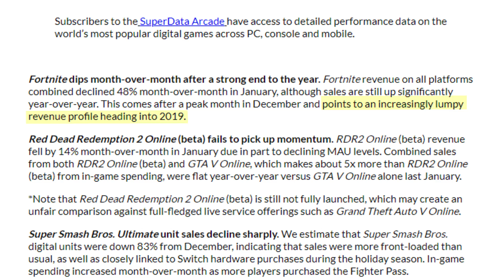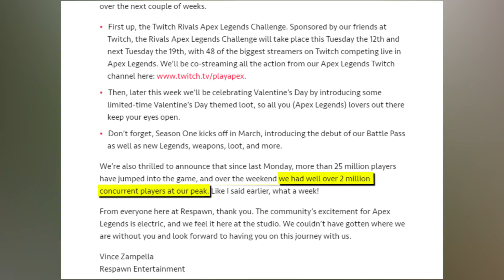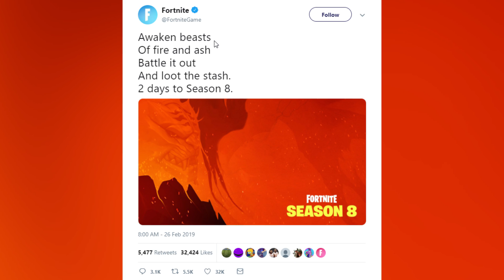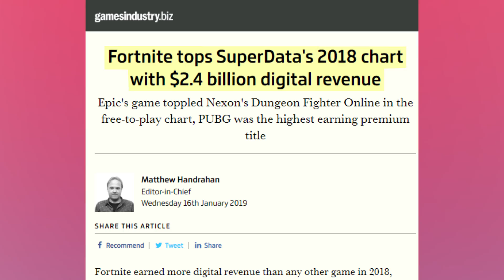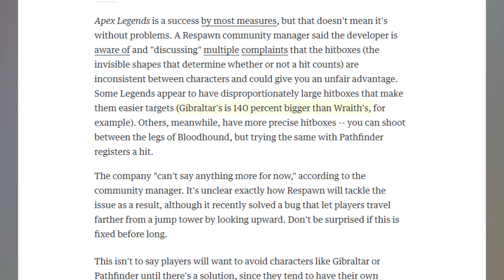Fortnite Revenue Drops 48% - Inside Gaming Daily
It's still richer than we'll ever be though. Welcome to the soft zone.

SOURCES:
[YouTube] Parents hire Fortnite coaches to give their kids an edge
[YouTube] Ninja tries to get New Years Eve crowd to floss with him (no one does)!!!
[GamesIndustry.biz] Fortnite tops SuperData's 2018 chart with $2.4 billion digital revenue